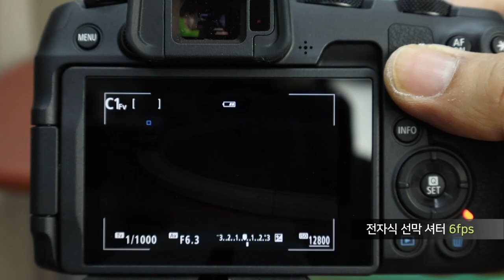캐논 Canon EOS R8 리뷰 #2 : 전자식 40fps / 전자식 선막 6fps 연사 활용 비교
캐논 EOS R8의 전자식 40fps / 전자식 선막 6fps 연사 활용 비교